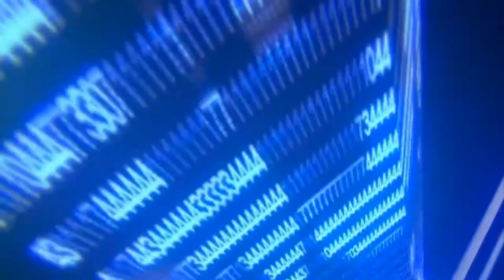League of Legends Gameplay Español Ep31: Mira esos bordes papaaaa!!! (1080p)